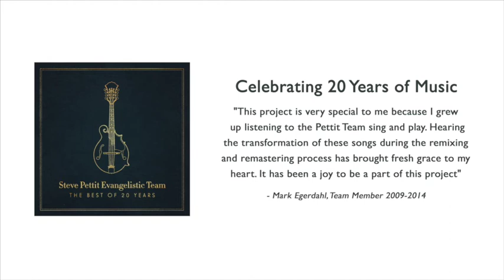Heart Publications - Thank You to Steve & Terry - Intro